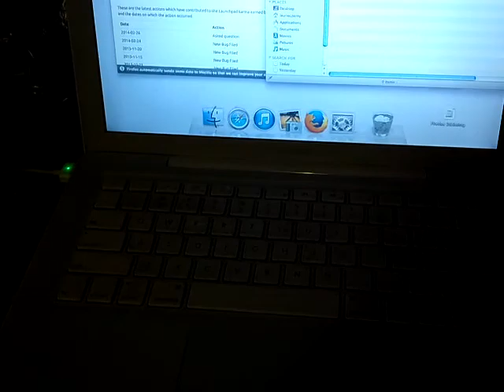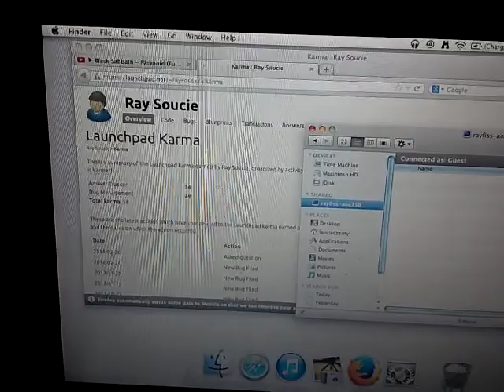My rayfiss kernel(Linux) opened up the Unix(Snow Leapord)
I was able to go TWO kitty cats(Mac OS's) higher into this laptop.It might need a bit more RAM to handle the bigger kitty cat(10.5.2 over to 10.6.8)